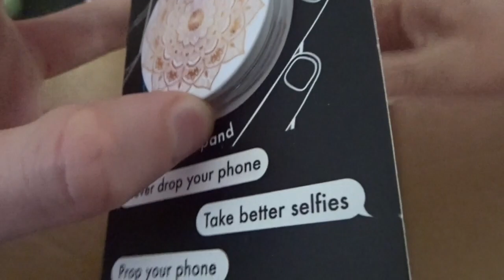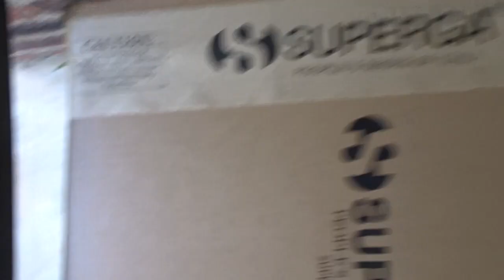Last Week of Summer VLOG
HEYO!

This video is a little late because my imovie was taking FOREVER to render the clips. ANY WAY, it's here...my last few days of summer!! This is my most lit vlog yet I think. I tried a new editing style that is more me and I really like it. Let me know what you guys think.

In this vlog I spend the day with my mom, go to the Jimmy Buffet concert, see the solar eclipse, and get a new car!! LITTT